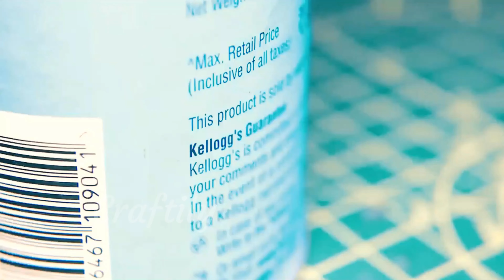DIY useful life hacks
Hello! At craftily we make easy DIY Crafts, Life hacks, Papercrafts, and Food hacks.